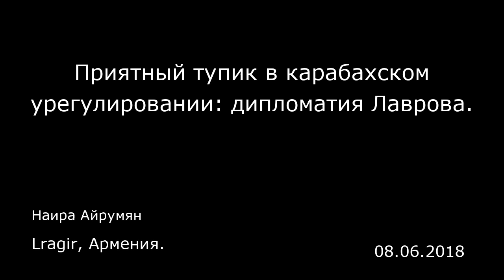Приятный тупик в карабахском урегулировании: дипломатия Лаврова. Lragir, Армения.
Приятный тупик в карабахском урегулировании: дипломатия Лаврова.
Lragir, Армения.
Наира Айрумян
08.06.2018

Переговоры по урегулированию карабахского конфликта не могут считаться эффективными до тех пор, пока в них не участвует руководство НКР. Об этом заявил во время представления программы Правительства в парламенте 7 июня премьер-министр Армении Никол Пашинян.  По его словам, до прибытия Роберта Кочаряна в Армению тот был избранным президентом Карабаха, а Серж Саргсян — одним из организаторов самообороны НКР. И, следовательно, они могли иметь мандат по переговорам от имени Карабаха. «Но сделать то же самое я просто не могу, поскольку для этого нет ни правового, ни политического, ни морального обоснования. Народ Карабаха не принимает участия в выборах в Армении, вместо этого он имеет свои власти и потому его может представлять только собственная легитимная власть», — подчеркнул Пашинян.  Москва продолжит содействовать поиску взаимоприемлемых решений по Нагорному Карабаху, заявил в тот же день министр иностранных дел РФ Сергей Лавров по итогам переговоров с главой МИД Армении Зограбом Мнацаканяном. «Наша позиция — решения карабахского вопроса через Минскую группу ОБСЕ, участником которой наряду с Азербайджаном и другими государствами является и Армения», — сказал он. «Если стороны договорятся на каком-то этапе о том, что Нагорный Карабах будет вновь представлен на переговорах, это будет их решение, мы будем это решение уважать», — добавил министр. «Эта работа [Минской группы] продолжается многие годы, были разные этапы. На каких-то этапах представители Нагорного Карабаха участвова...